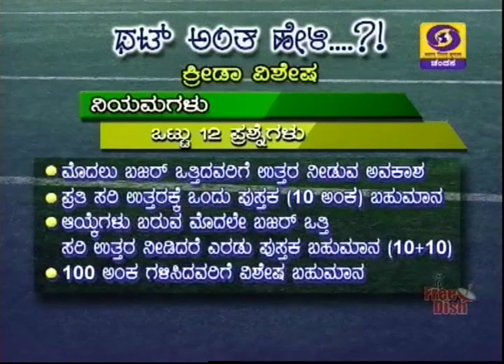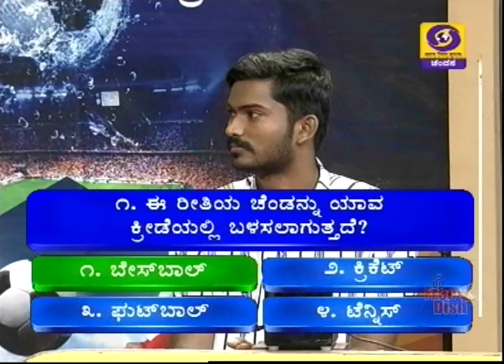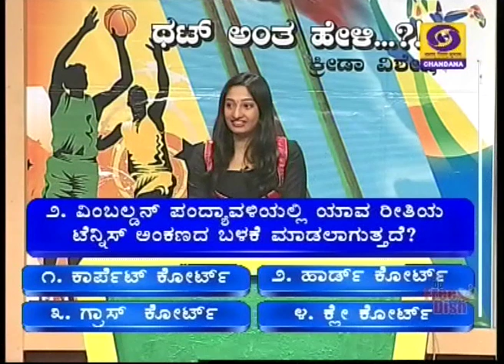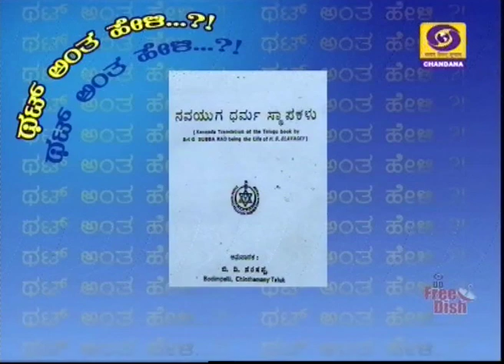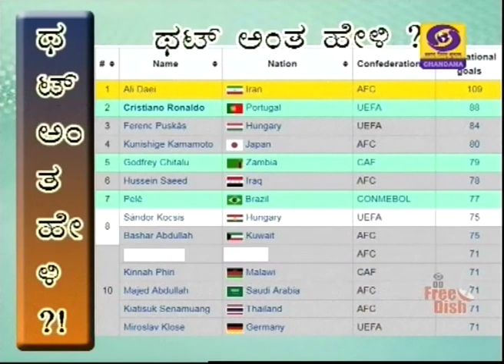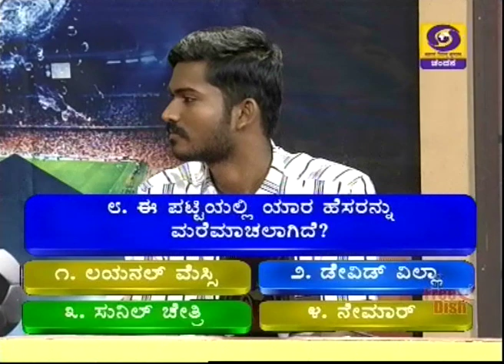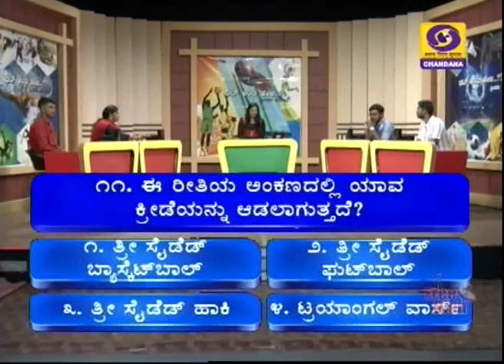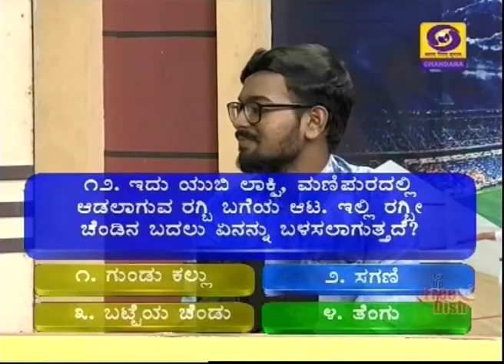Thatt Antha Heli | Quiz Show with Dr. Na Someshwar | 14-09-2019 | Chandana Archives